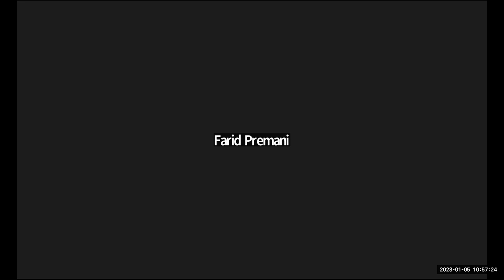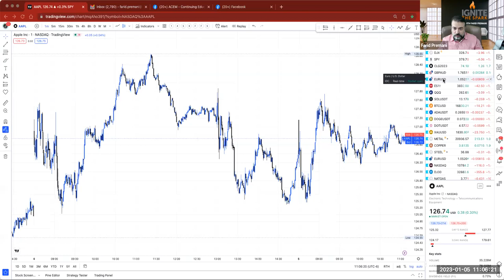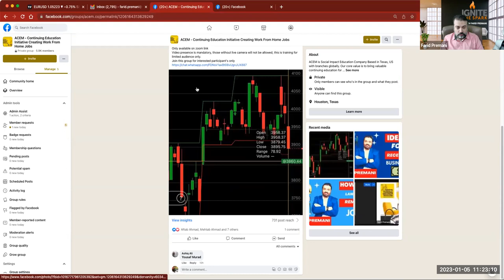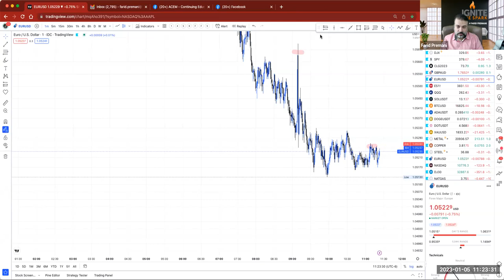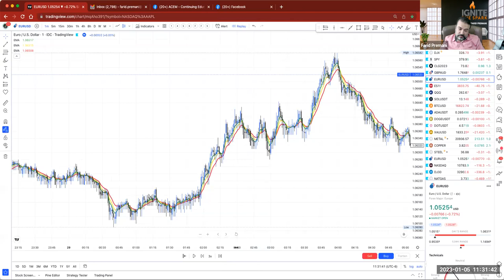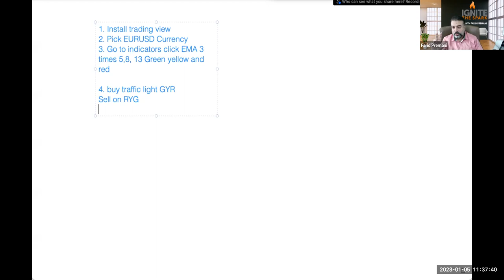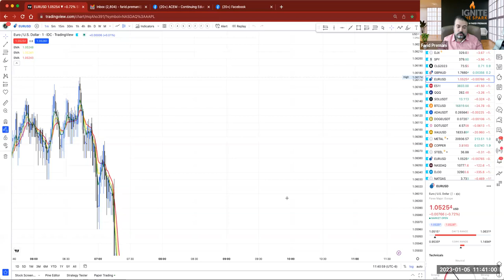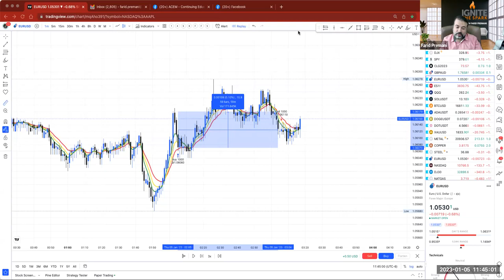Trading4Living Session 1 - How to start with $50/day target thru EMA 5-8-13 strategy Live Trading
"Trading4living" is a popular concept among those who aspire to turn their passion for trading into a sustainable income source, starting with as little as $50 per day. Trading4living emphasizes the idea that with dedication and a well-thought-out strategy, anyone can embark on a journey to financial independence. To begin trading4living with just $50 per day, individuals should focus on honing their trading skills and adopting a disciplined approach. Trading4living is not a get-rich-quick scheme; rather, it's a gradual process that requires continuous learning and risk management. Successful trading4living involves setting clear goals and adhering to a budget to ensure that the $50 per day investment aligns with one's financial objectives. It's essential to research and choose the right markets and assets that resonate with your trading style and risk tolerance when pursuing trading4living. Additionally, leveraging technology and staying informed about market trends are crucial aspects of trading4living. By mastering these principles, trading4living can become a viable means of achieving financial stability and potentially growing your investment over time. So, for those looking to explore the world of trading4living with a modest budget, remember that patience and perseverance are key to success in this endeavor.

Farid Premani is Award Winning Educationist, Impact Entrepreneur and Business Coach. He loves addressing crowd either as public speaker, philantrophist or coach creating impact projects. He holds some of world's reknown awards such as The Guiiness Book of World Record for Mentoring Largest Number of People Worldwide, TEDx Speaker, Silicon Valley Impact Educationist Award. He is also covered in reknown publications like The Huffington Post, INC, National Geographic Learning, Voyage Houston, Market watch and The European Union Impact Person Award.

🏆 Achievements that Define Excellence:
Farid is no stranger to success, having received some of the world's most prestigious awards, including:

🌐 Guinness World Record for Mentoring the Largest Number of People Worldwide
🎤 TEDx Speaker
🚀 Silicon Valley Impact Educationist Award
📰 Featured in renowned publications like The Huffington Post, INC, National Geographic Learning, Voyage Houston, Market Watch, and more
🏆 Recipient of the European Union Impact Person Award
🌟 A Journey of Entrepreneurial Success:
Farid's entrepreneurial journey is as inspiring as it is impressive. He has not only created but also successfully sold three seven-figure businesses in the past. His entrepreneurial spirit and determination have driven him through both successes and failures, shaping him into the coach and mentor he is today.

💼 Coaching for Impact:
Whether it's Fortune 500 companies, small to mid-size businesses in North America or worldwide, or guiding students to dream big and change lives in countries like Tajikistan, Afghanistan, or Pakistan, Farid is dedicated to creating a positive impact.

Join us on this incredible journey of transformation, education, and empowerment.

🌐 Connect with Farid:

Founder of American Institute of Continuing Education: aice.co
Founder of ACEM: acem.co
📩 Book Farid for Public Speaking:
If you're interested in inviting Farid for public speaking engagements or would like to get in touch with his team, email .

Don't miss out on the opportunity to learn, grow, and be inspired by Farid Premani. 🚀✨